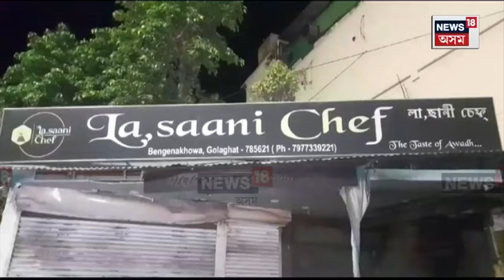Golaghat News | গোলাঘাটৰ বেঙেনাখোৱাত অনা-অসমীয়া ব্যৱসায়ীৰ মইমতালি N18V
বহিৰাগত ব্যৱসায়ীৰ অসমত ডেমাকি
হোটেলৰ স্বত্বাধিকাৰী ৰেহান তুৰ্কীৰ মইমতালি
ফলক অসমীয়াত কিয় লিখা নাই বুলি প্ৰশ্ন
প্ৰশ্নকৰ্তাক দুৰ্ব্যৱহাৰ বহিৰাগত ৰেহান তুৰ্কীৰ
আৰক্ষী উপস্থিত হৈ আটক কৰে ৰেহানক